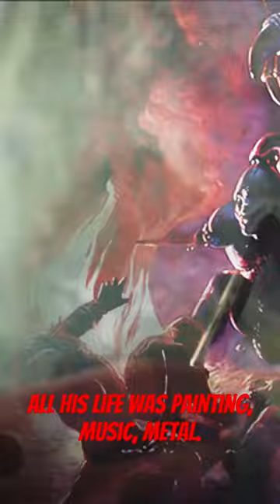Heavy Metal Painter (documentary) - Trailer 1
Full length documentary about legendary artist and Bloodstock Open Air co-founder Paul Raymond Gregory.

Featuring members of Gojira, Mastodon, Saxon, Blind Guardian, Enslaved, Amorphis, Crowbar, Municipal Waste, Evil Scarecrow, and so many more, the film chronicles the life and art of Paul, and the history of Bloodstock Open Air!